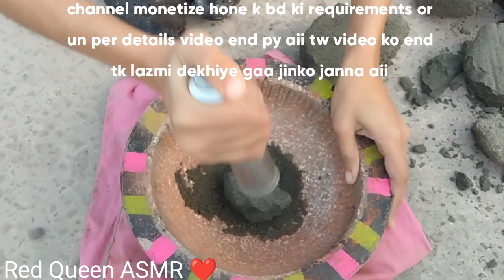How i made Pure dirt texture at home |Red Queen ASMR ❤️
Autonomous sensory meridian response (ASMR) is a calming, pleasurable feeling often accompanied by a tingling sensation. This tingle is said to originate in a person's head and spread to the spine (and sometimes the limbs) in response to stimulation. The stimuli that trigger ASMR vary from person to person.

A few (soft) words about it. ASMR stands for "Autonomous Sensory Meridian Response." It typically refers to the "tingly feeling" that travels from the head downward that some experience in response to certain sounds, feelings, or descriptions. These can include soft whispering, crinkling paper, or a gentle touch.

ASMR helps relieve negative mood symptoms, including feelings of depression or stress.

Why ASMR is so effective

The autonomous sensory meridian response is a physiological sensation that responds to specific sounds to calm your mind down. ASMR creates instant audio stimuli to calm your nerves that slowly make you fall asleep or keep you at ease during anxiety attacks.